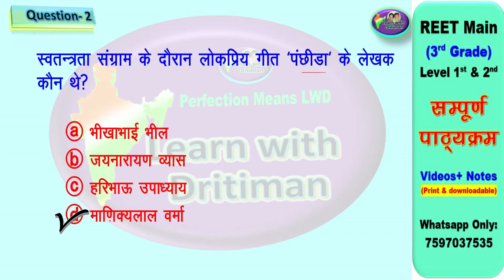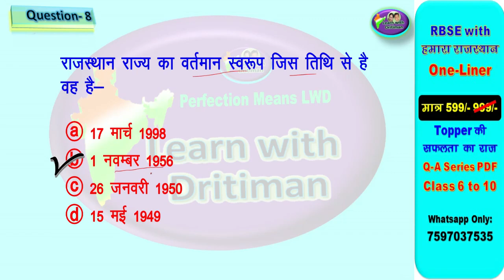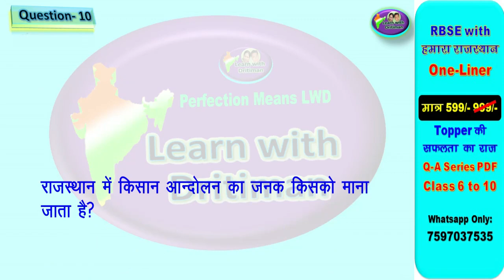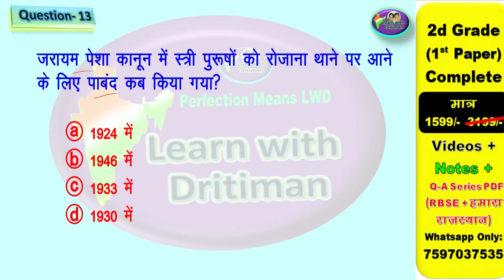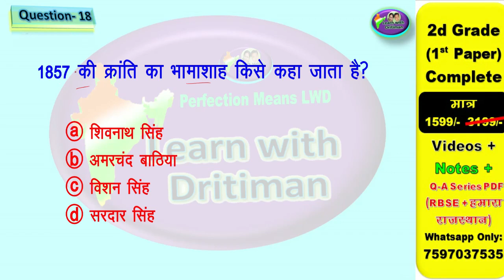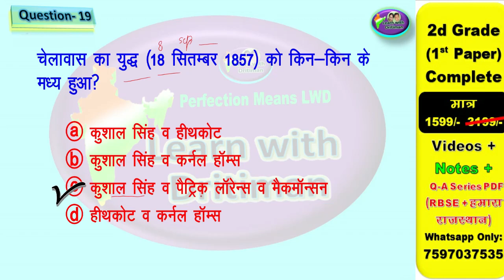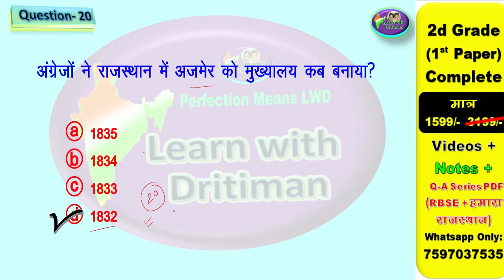REET 3rdgrade rajasthan gk important TEST - 04/ REET/ 2nd grade/ Reet latest news/ Anu jadoun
Rajasthan gk important TEST 04 / REET 3rd grade / 2nd grade/ Anu jadoun
REET 3rdgrade2022 New Vacancy | REET 3rd grade2022 Syllabus & Taiyari Kaise Kare | New 3rd grade  Exam 2022 | reet 3rd grade exam latest news